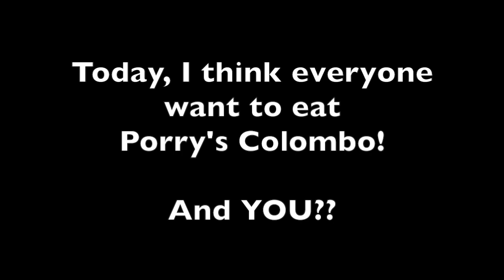Interview Vini Font by Madinina TV Show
Rendez vous le 23 et 24 Novembre 2013 à la Pointe Marin de 9h à 17h.

Tout le week-end, venez essayer le Beach tennis avec le n°5 mondial Vini FONT, le n°7 mondial Alex MINGOZZI et bien d'autres champions...

Venez également faire de la Zumba et de l'Aqua zumba.

Vos enfants pourront profiter tout le week-end de structures gonflables.

Au programme samedi 23 Novembre :

9h-17h : Initiation et démo Beach tennis

15h : Zumba

Dimanche 24 Novembre :

9h-17h : Initiation et démo Beach tennis

10h : Aqua Zumba et Aqua Fitness

À l'occasion du Show Beach Tennis, le parking vous est offert sur demande tout le week-end.

Plus d'infos sur : Madinina Beach Tennis